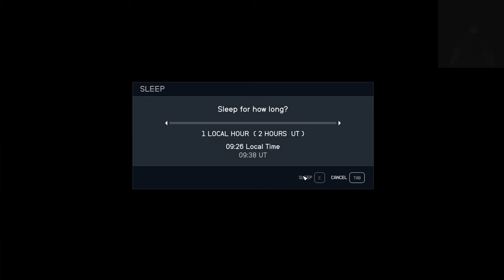Starfield Planet Survey Mission Niira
More Starfield Planet Fauna and Flora scanning time

Not every Planet needs you to scan Fish it seems like in this Video:

the Website where I rebought Starfield cheaper
Fanatical(Steam Keys)

STARFIELD Relase: 6. Sep. 2023, 1st September if you payed 100€